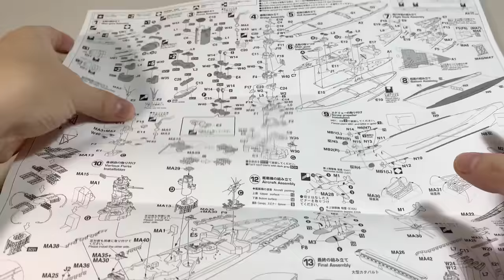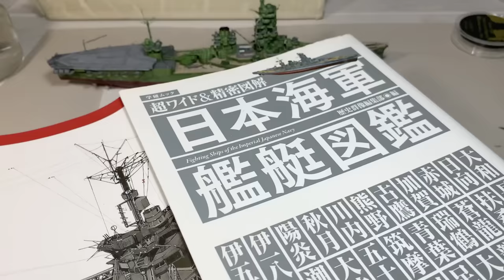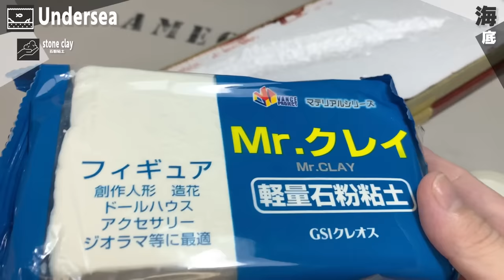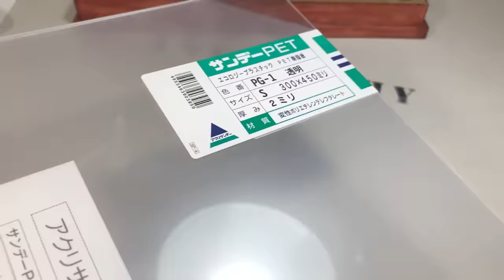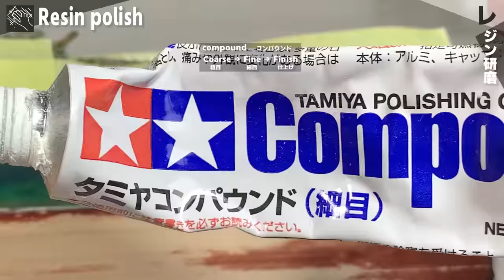着底 航空戦艦 伊勢 1945 大日本帝國海軍 最後の艦砲射撃 エポキシレジンジオラマ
1945年7月28日、伊勢はアメリカ軍艦載機の空襲により直撃弾を受けて大破、右舷に15度傾斜して着底した。空襲後、伊勢の二番砲塔は三式弾が装填で火災もひどく暴発の恐れもあったため発射。このときの主砲発射が奇しくも日本海軍戦艦の最後の大口径砲の発砲となった。
wiki/伊勢_(戦艦)

着底ジオラマ 航空戦艦 伊勢 1945 大日本帝國海軍 最後の艦砲射撃 エポキシレジン製作動画
Sinking Aircraft Battleship ISE 1945, Imperial Japanese Navy Last naval gunfire, Epoxy resin diorama

00:00 開封 Unboxing
01:56 組立 Assembly
04:01 パネルライン Panel line
08:23 エッチングパーツ Etching parts
11:20 塗装 Painting
18:38 ウェザリング Weathering
21:57 艤装 Rigging
24:37 模型完成 Model completed
25:07 ジオラマ土台 Diorama base
29:56 ダメージ加工 Damage processing
34:16 ウェザリング Weathering
38:04 レジンモールド Resin mold
41:17 エポキシレジン Epoxy resin
45:14 レジン研磨 Resin polish
48:44 海面 Wave
50:36 ジオラマ完成 Diorama completed

//Ship model//
1/700 日本海軍 航空戦艦 伊勢“フルハルスペシャル” プラモデル

//Epoxy resin//
フローレスレジン // Flawlessresin 4kg